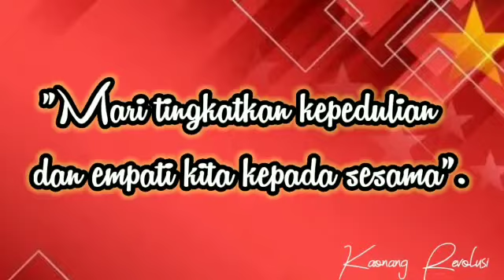Uluran Tangan Camat Pinang memberi bocah Pemulung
*Mari tingkatkan  kepedulian  dan empati kita kepada sesama*